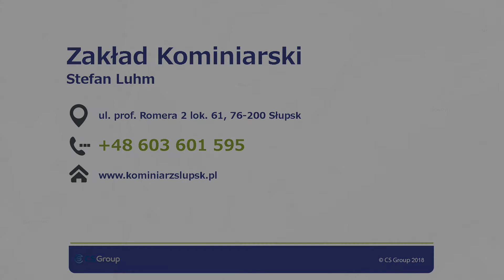Usługi kominiarskie przeglądy kominów opinie kominiarskie Słupsk Zakład kominiarski Stefan Luhm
Zakład kominiarski prowadzi Stefan Luhm. Posiadamy bardzo duże doświadczenie w branży, gdyż działamy w niej już od 1991 roku. Siedziba zakładu zlokalizowana jest w Słupsku, w województwie pomorskim.

Świadczymy kompleksowe usługi kominiarskie. Naszą ofertę kierujemy do Klientów indywidualnych, a także do firm i instytucji. Współpracujemy ze spółdzielniami mieszkaniowymi i administracjami budynków.

Wykonujemy przeglądy kominów, czyszczenie kominów, udrażnianie kominów i udrażnianie przewodów kominowych. Do nas należy kontrola przewodów kominowych. Wydajemy opinie kominiarskie, przeprowadzamy także specjalistyczne ekspertyzy. Proponujemy porządkowanie kominów, sprawdzanie przewodów kominowych oraz czyszczenie przewodów kominowych.

Zapewniamy, że do każdego zlecenia podchodzimy w sposób indywidualny. Wszelkie zamówienia realizujemy w terminie. Korzystamy ze specjalistycznego sprzętu.